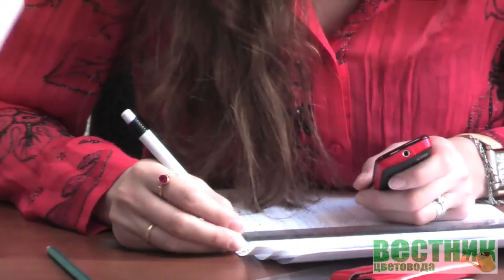В поисках Райского сада 2010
Приглашаем всех к участию в конкурсе. Участники конкурсов Интернет-портала Вестник цветовода - это люди, которые действительно любят свой сад! Восьмой по счёту конкурс всё больше убеждает нас в этом. Оглашает имена победителей конкурса "В поисках Райского сада", Елена Иллеш - руководитель проекта Вестник цветовода! Не за горами девятый сезон конкурса!